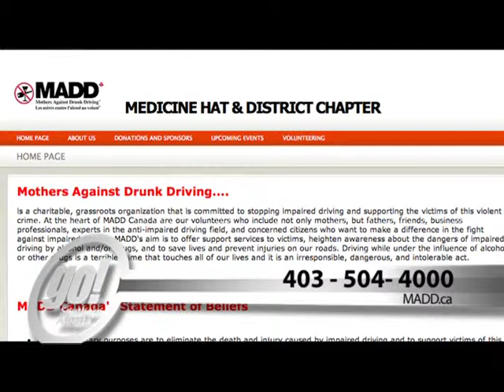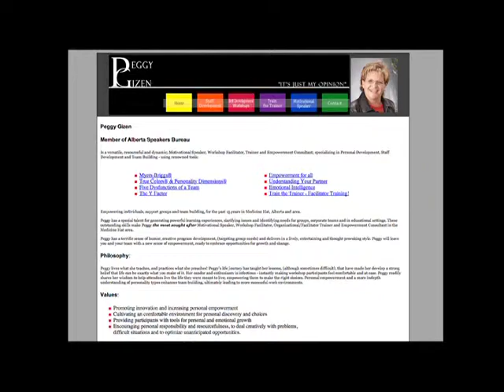Community Profile - MADD